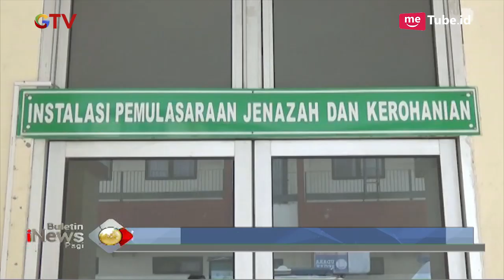Nenek Bersama Cucunya Tewas Tertabrak Minibus di Palembang - BIP 30/04